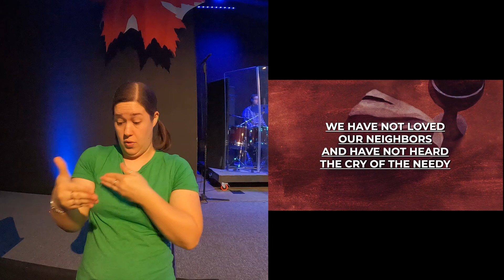10/6/24 Service | ASL Interpretation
Welcome to the First United Methodist Church of Lakeland, FL's YouTube Channel. We're dedicated to making our 9:30am Contemporary Service accessible to everyone, including our Deaf and hard-of-hearing community. These videos feature our service interpreted in American Sign Language (ASL), connecting God's message to all.

Join us as we build an inclusive community, serving and honoring God through every sermon, worship song, and spiritual moment.